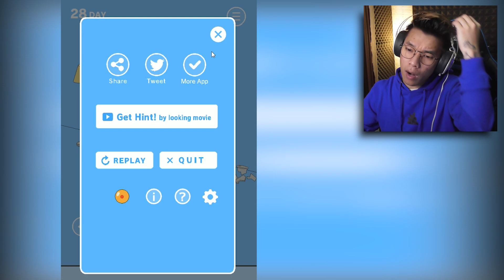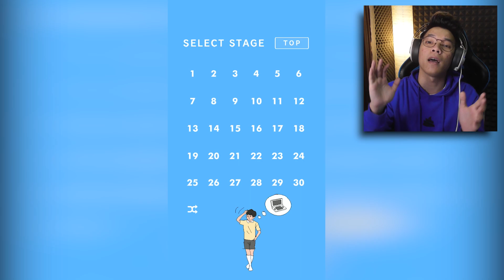Gaboleh Main Nintendo Sama Orang Tua !! - Hidden My Game By Mom 1